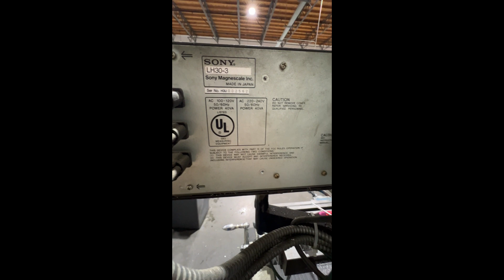ZOE GROUP AUCTION LOT 306 - ATRUMP K2V MILL WITH POWERFEED AND SONY DRO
ATRUMP K2V MILL WITH POWERFEED AND SONY DRO
SN: K2V-151
TABLE 9″ X 49″
X TRAVEL 36″
Y TRAVEL 12″
Z TRAVEL 16″
QUILL TRAVEL 5”
QUILL DIAMETER 3.38”
RAM TRAVEL 12”
SPINDLE NOSE TO TABLE TOP 1.96″ TO 17.9″
TABLE LOAD CAPACITY 660 LBS
T-SLOT (3) 0.62″ X 2.55″
SPINDLE TAPER R8 / NT30
SPINDLE SPEED 70 TO 4,200 RPM WITH HI/LO GEARS
TRANSMISSION SPINDLE-MOTOR TIMING BELT
HEAD SWIVEL (RIGHT/LEFT) ±90°
HEAD TILTING ANGLE (UP/DOWN) ±45°
SPINDLE MOTOR/MAX POWER 3HP
COOLANT PUMP (OPTIONAL) 1/8 HP
LUBRICATION PUMP ONE SHOT
FLOOR PLAN 64″ X 75″ X 85″
POWER REQUIREMENT 4 KVA, 3 PHASE 208V TO 230V (MAX)
TYPE OF OIL FOR OIL WAY MOBIL VECTRA #2
AIR REQUIREMENT WITH OPT. POWER DRAW BAR 90-100 PSI